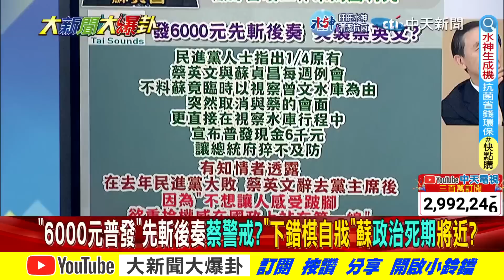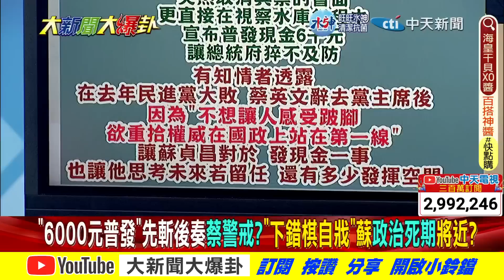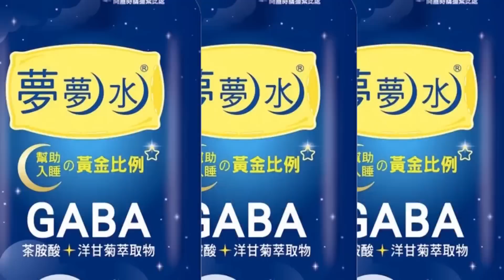【大新聞大爆卦】倒閣?突襲喊發6千蔡來不及?吳怡農小輸保官位蘇免走了? @大新聞大爆卦HotNewsTalk 精華版2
《精彩回顧》
【週末大爆卦】王鴻薇立委勝選解開韓國瑜魔咒!蔡英文發文難救吳怡農"全黨放生"!賴清德要綠"別只護航政府"王浩宇怒嗆"你副總統ㄟ"!蘇貞昌留任?"要回屏東"假惺惺?20230108 @CtiNews ​
【週末大爆卦】獨家!林智堅自曝新竹球場廢棄物新埋證據?黃揚明爆綠恐開除他止血?巨佳"球場難保不出現雜物"叫陣高虹安不敢挖?蔡英文砸251億送論文上太空躲30年後解密?20230107 @CtiNews ​
【大新聞大爆卦】林智堅要高虹安解決12億新竹棒球場變廢土掩埋場?周玉蔻嗆廢電線高派人埋的!台南賄選案角頭女稱父林士傑爬山失聯到嘸案!王世堅拿袁世凱皇帝夢諷蘇耍賴留閣揆!20230106 @CtiNews ​
【大新聞大爆卦】綠南議長賄選交保失蹤蔡英文給賴清德難題?角頭女新科議員打馬賽克鄭太吉翻版?王世堅怕吳怡農把DPP弄到死?新竹12億球場埋廢磚.電線賺三手綠急滅證?20230105 @CtiNews ​
【大新聞大爆卦】蔡英文發6千害人民吐4萬!蘇貞昌虐民得意留任閣揆?雄三送陸維修機密看光綠抗中笑話!美逼台解禁加熱菸DPP吃民命人血饅頭 20230104  @CtiNews ​